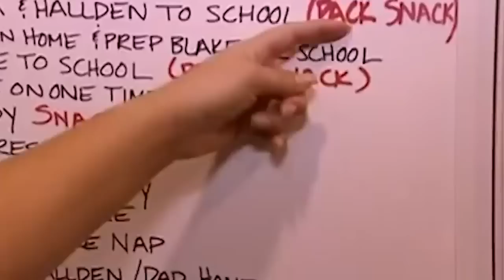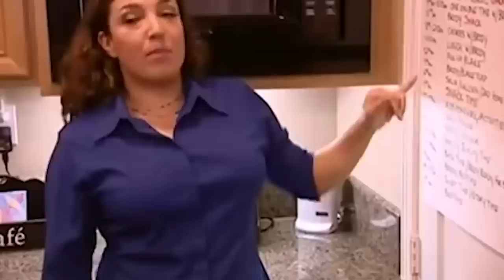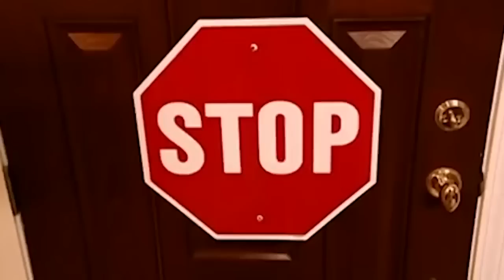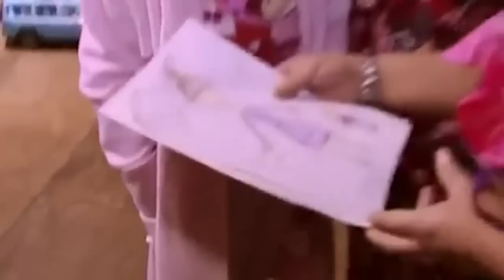The Ririe Family | Season 1 Episode 8 | Supernanny USA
The episode formally known as _Supernanny_USA_C_S01E08_Full Episode.mp4 🌚

Kids running off outdoors are a worry. Supernanny helps Mom implement the Roaming Technique to stop the habit and teaches Mom and Dad the Same Page Technique to bring them together in their parenting.